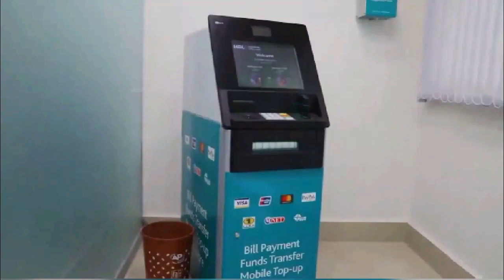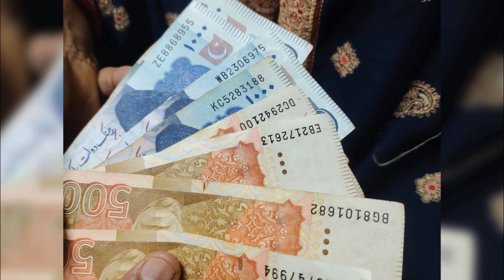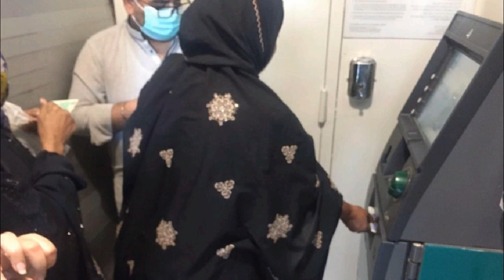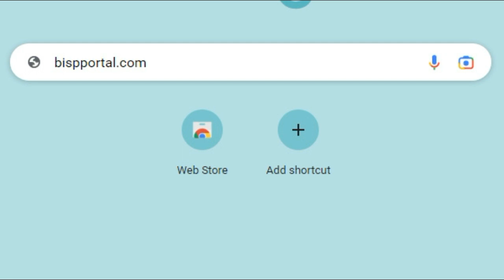Bisp payment 31 December last chance | BISP Bank Account payment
Bisp  payment news
bisp kafalt center